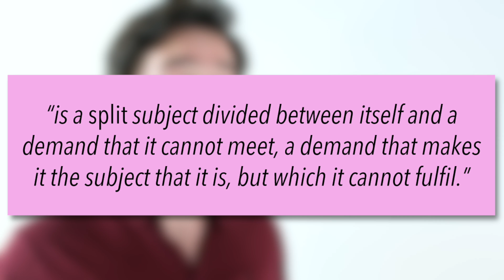Why Do I Hate My Self? | Philosophy Tube ★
Self-hatred, anxiety, and internalised oppression can tell us a lot about the philosophy of mind... Have you been hearing voices?

Kant, Groundwork of the Metaphysics of Morals
Aristotle, Nichomachean Ethics